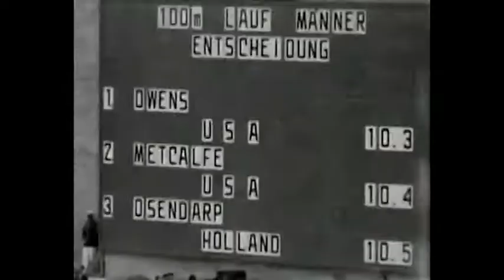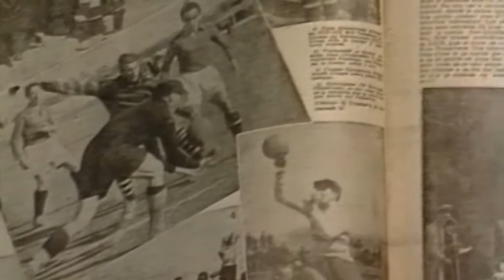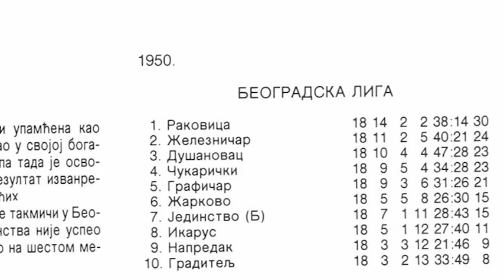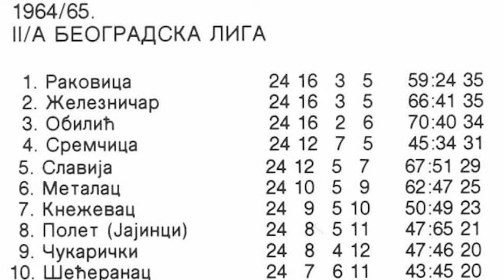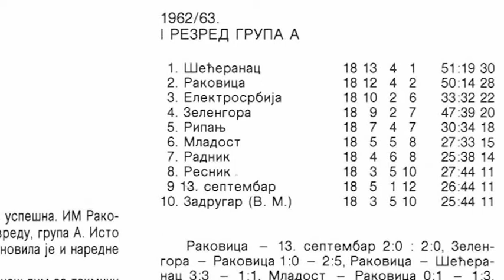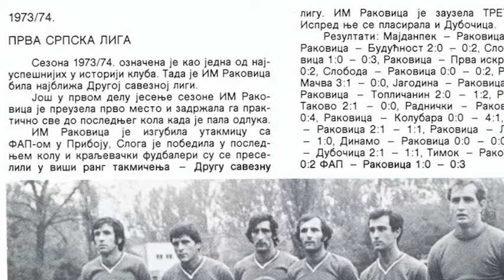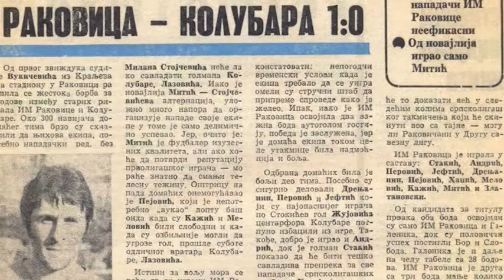RAKOVICA 80 godina kluba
Dokumentarni film o 80 godina FK Rakovica, kluba bogate fudbalske istorije, koji je više od 30 godina bio član Srpske lige, treceg ranga takmičenja u vreme SFRJ i SRJ!!!